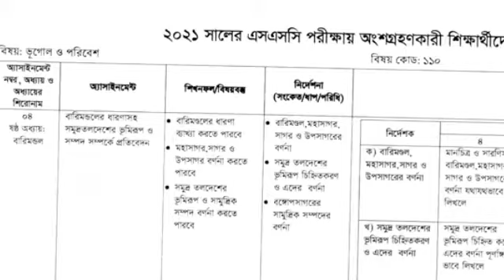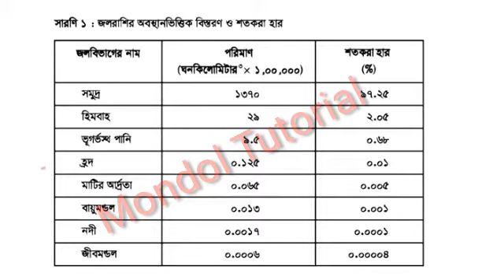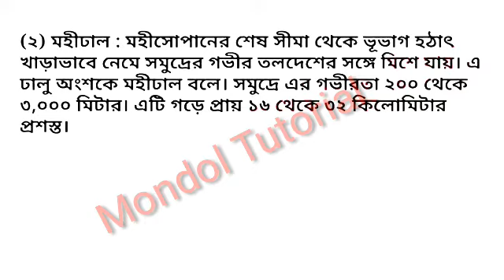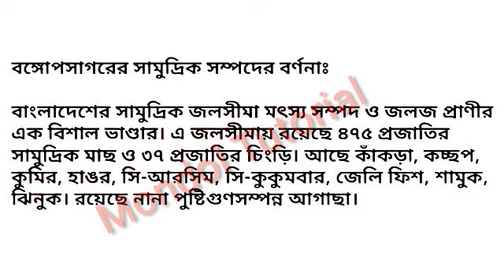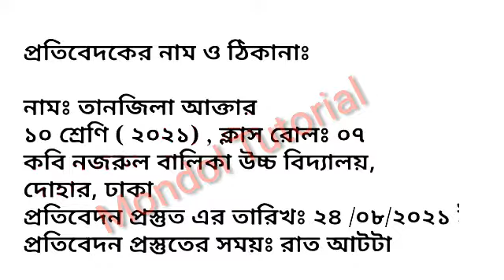ভূগোল ও পরিবেশ এর এ্যাসাইনমেন্ট নং ০৪। এসএসসি পরীক্ষা ২০২১।